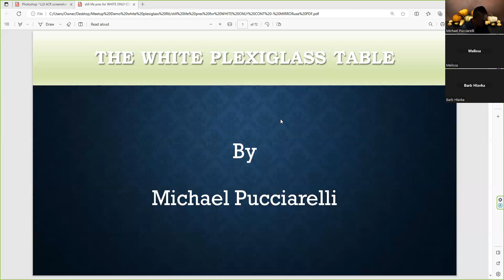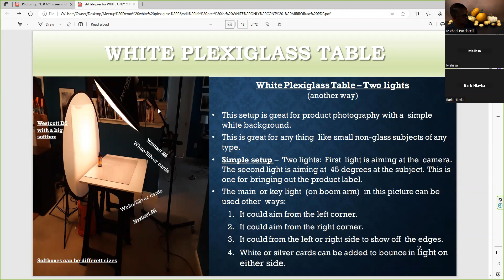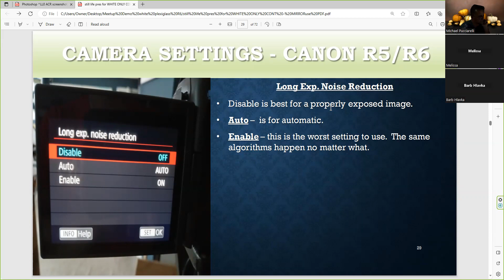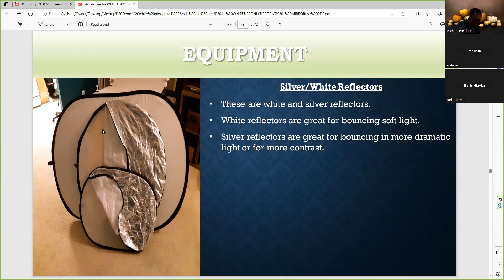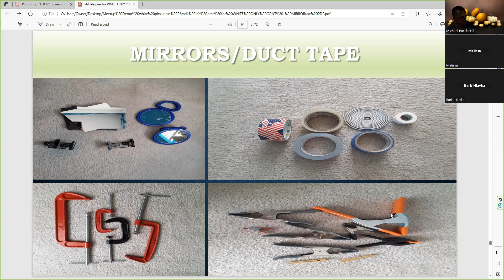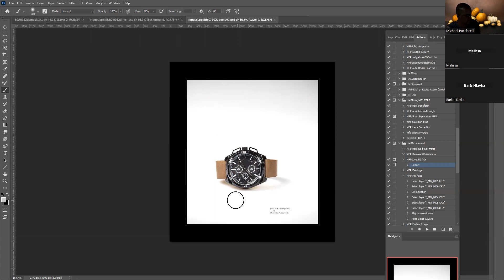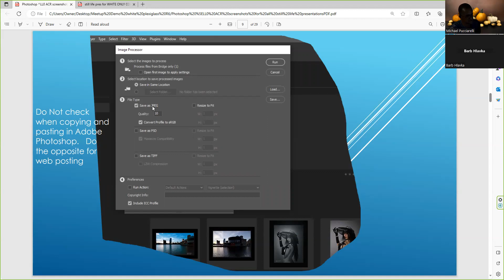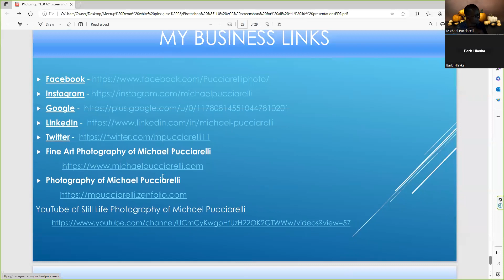Continuous Lighting with the White Plexiglass Table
Many techniques will be demonstrated on how to use the white plexiglass table with continuous lighting. The students will learn the differences between a small and big white plexiglass table. The angle adjustment of the camera and the light will be demonstrated for rich subject reflections and the desired lighting. One or more continuous lights used with simple props like a silver reflector, a gel, or a snoot will be illustrated on how to bring out the product(s). The students will also learn how to use natural light with any table. The students will learn the appropriate camera settings of the Canon R5 and Canon R6 when using this table. The students will learn how to use Adobe Photoshop and Adobe Camera Raw for image processing. The webinar will start with a presentation on Continuous Lighting with the white plexiglass table. There will be a demo of the latest versions of Adobe Camera Raw (ACR) and Adobe Photoshop CC.

Introduction        0:0
Agenda   1:30
Portfolio   2:33
Lighting Modifier Page    4:25
The White Plexiglass Table and Diagrams    6:54
Equipment and Props     15:04
Camera Settings of the Canon R5/R6     17:35
Retail and  Homemade Equipment   31:04
Camera, Lens, Tripods, and releases   38:00
Prop Illustrations    44:22
Demo of ACR    47:00
Photoshop Demo      50:22
Screenshot Presentation of ACR       1:02:32
Screenshot of Photoshop Presentation 1:06:40
Photography Groups and Business Links  1:14:04